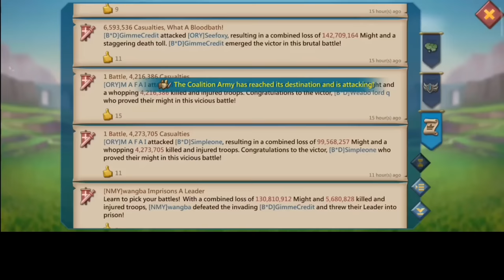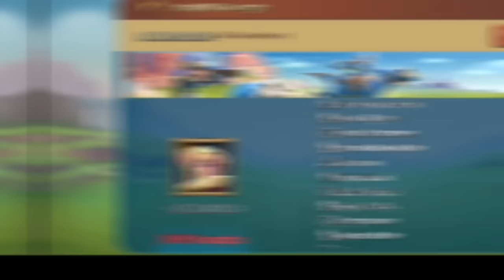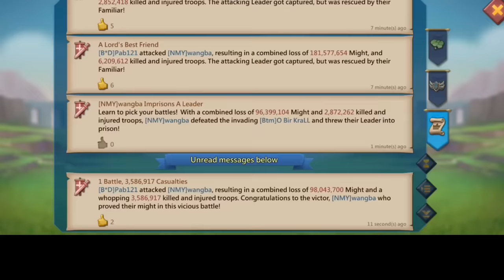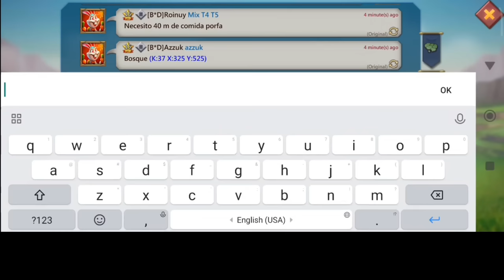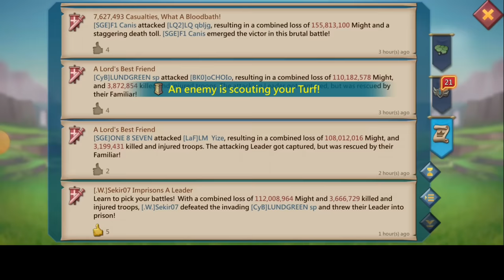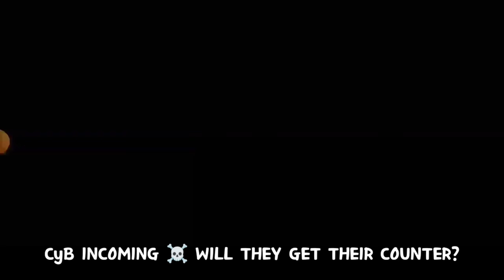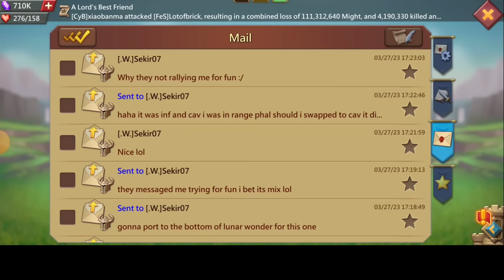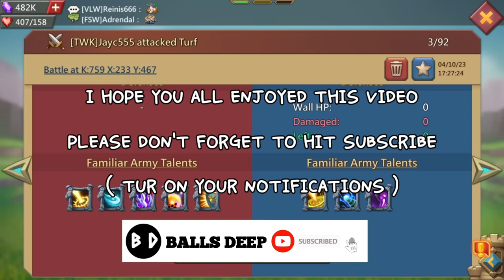TWK BFM TW$ SBA QUAD UP ON DARK TWIG - 11K & 2BILLION MIGHT CAUGHT IN LALA LAND - Lords Mobile